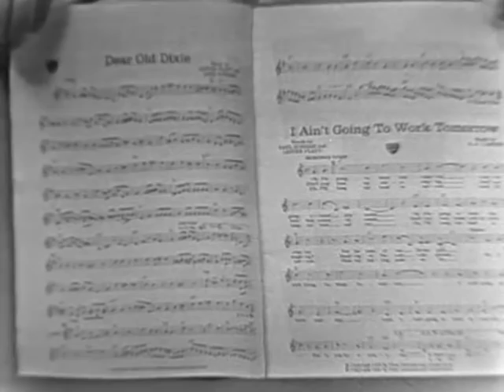Grand Ole Opry Show - The Foggy Mountain Boys 6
Recorded in May 1962 with Lester Flatt, Earl Scruggs, Paul Warren, Curly Seckler, Josh Graves, Jake Tullock, Hylo Brown.